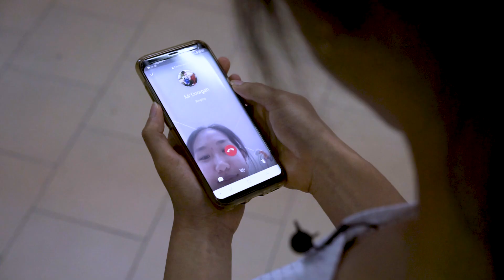Sal Khan and Previous Winners Surprise Amber Kwok: 2021 Breakthrough Junior Challenge Winner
Watch the excitement unfold from Mauritius! Each year the winner of the Breakthrough Junior Challenge receives a $250,000 college scholarship, a $100,000 science lab for their school and a $50,000 prize for their teacher.